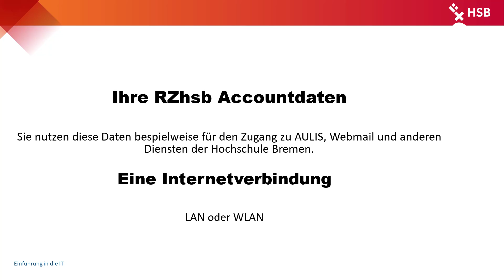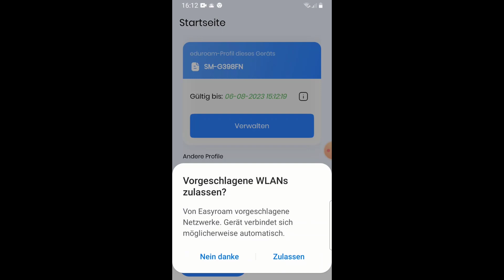eduroam / easyroam der HSB unter Android (ab Version 10) einrichten | ZfR - HSB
Hier zeigen wir Ihnen, wie Sie auf Ihrem Android Telefon oder Tablet die Nutzung des WLAN eduroam für die Hochschule Bremen einrichten können.

Sie benötigen Ihren RZhsb-Account. Username und Passwort  sind für die Einrichtung erforderlich (Sie nutzen diese Daten bespielweise für den Zugang zu AULIS, Webmail und anderen Diensten der Hochschule Bremen).

Sie benötigen für die Einrichtung eine bestehende Internetverbindung  (LAN oder WLAN).